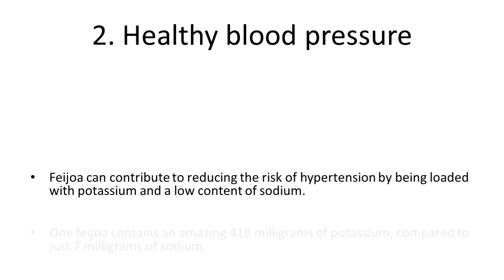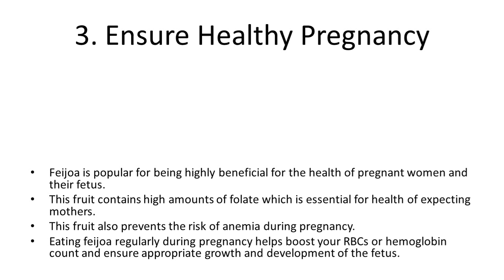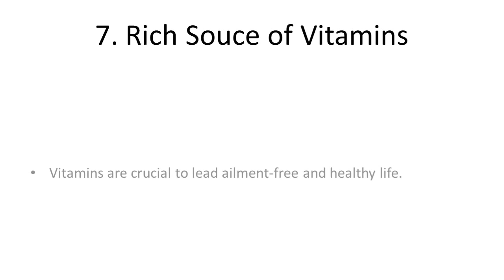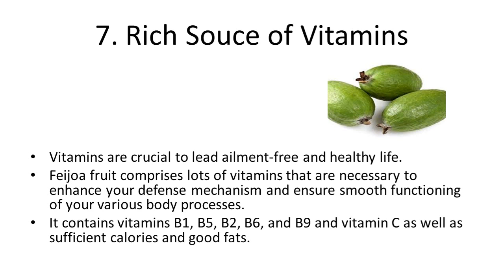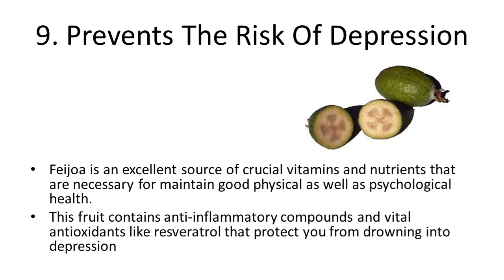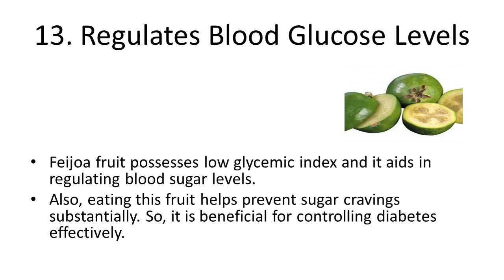Health Benefits and Advatntages of Eating Feijoa fruit